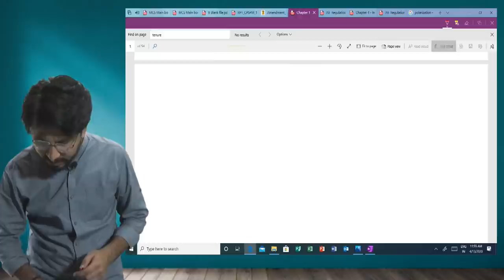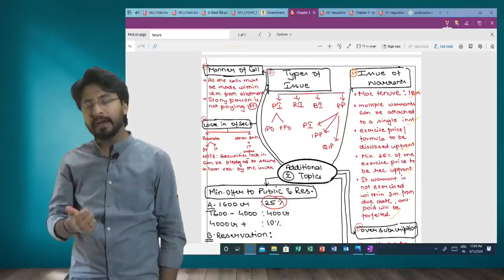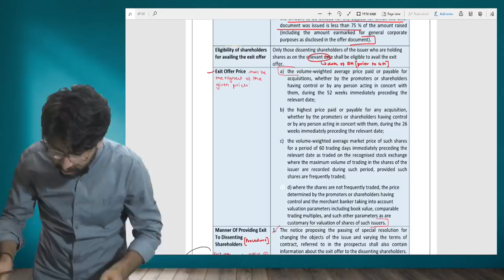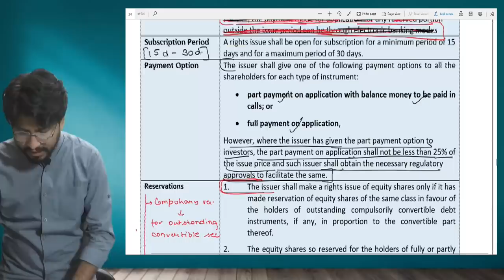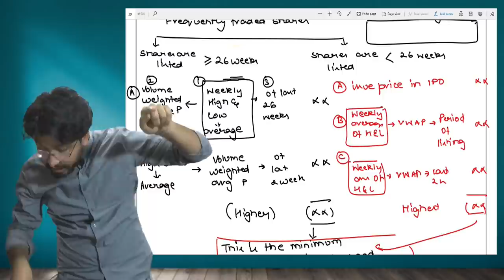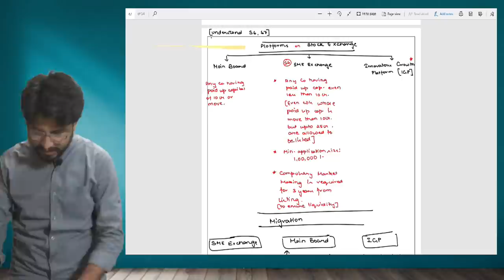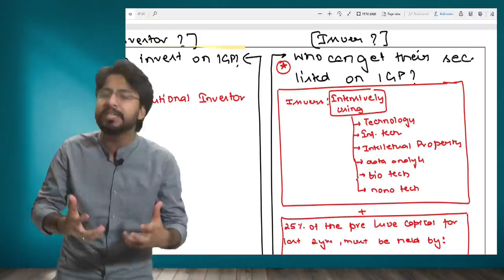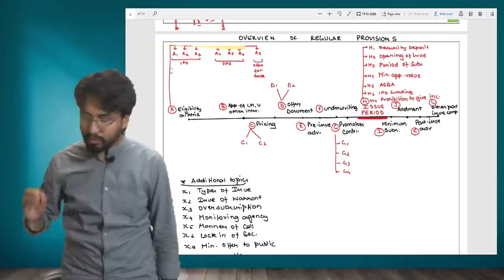Chapter 1 || ICDR || Revision (Part B)